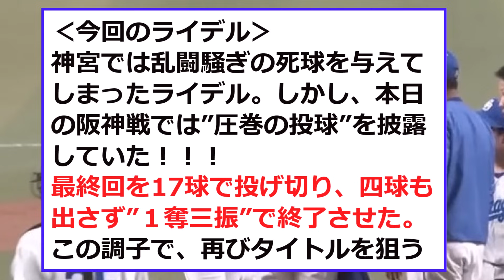【中日】本日の「ライデル」さん、何かすごいww